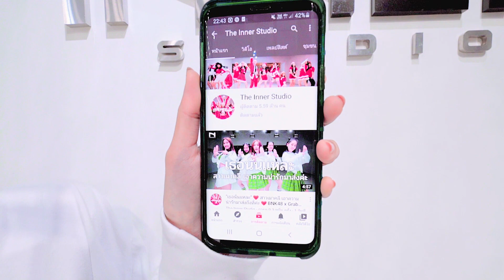INNER KIDS │ชุดโกโกวา - TONGTANG FAMILY TV